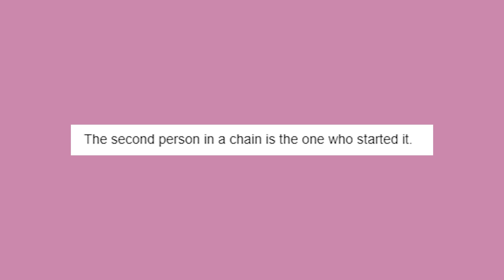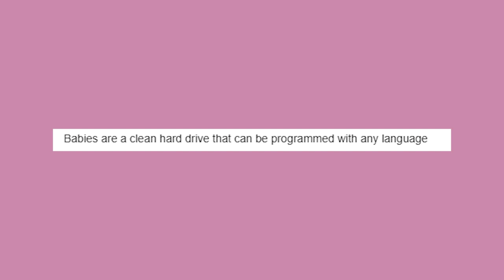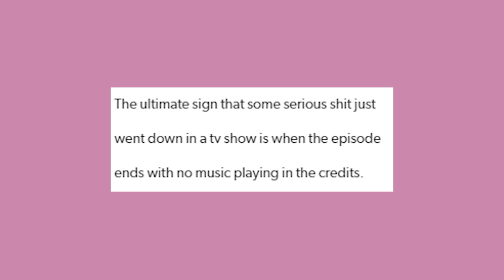(Sh◕wer ᴗ Th◕ughts ✿)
Got Stuff You'd like to Send? Send it to:
P.M. Seymour